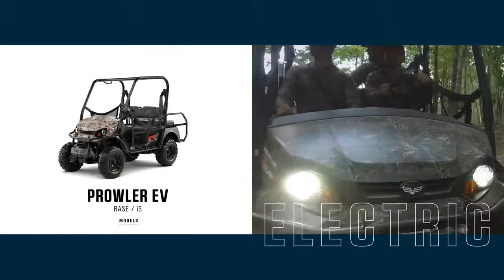2019 Side by Sides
Meet our all-new lineup of 2019 side-by-sides, featuring Wildcat XX LTD, Stampede Hunter Edition and Prowler Pro Crew XT. These machines give off-roaders more ways than ever to take on to-do lists, conquer tough terrain and bring more friends along for the ride.